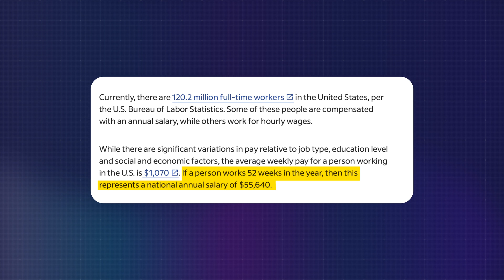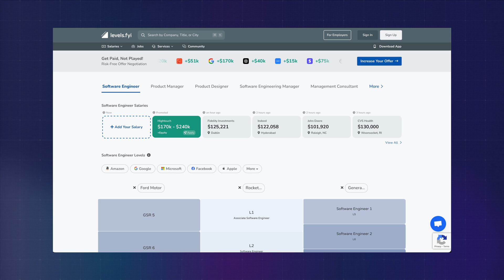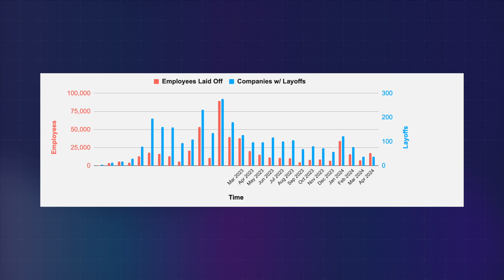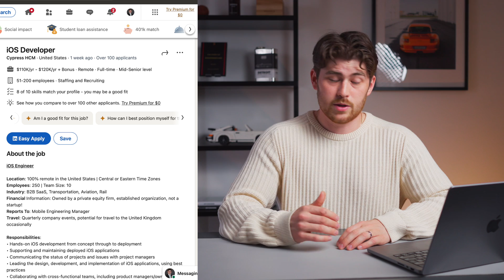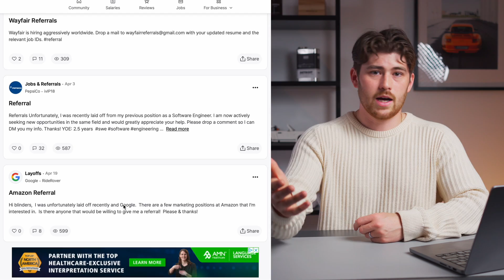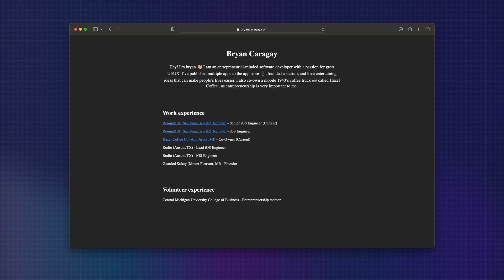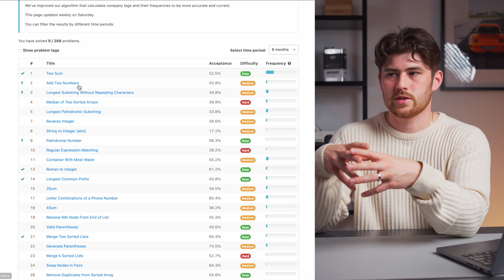Getting a six figure ($100,000) software engineering job in 2024 - My top tips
0:00 $100,000 is a lot of money
1:48 Bootcamp thoughts
3:33 Choosing companies
6:24 Networking & Referrals
8:18 Demos & examples
9:15 Personal website
10:02 Study, study, study